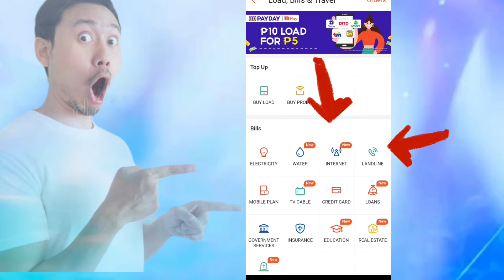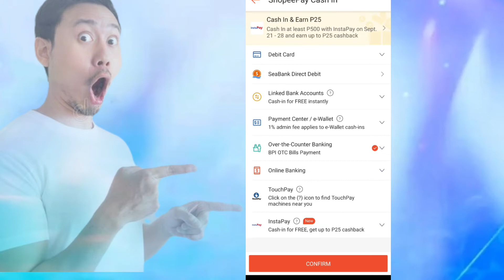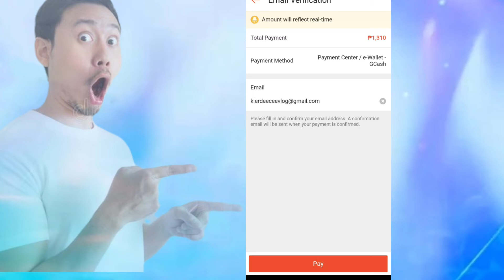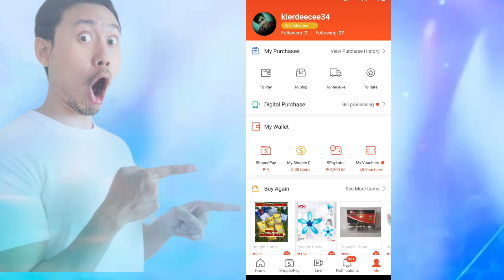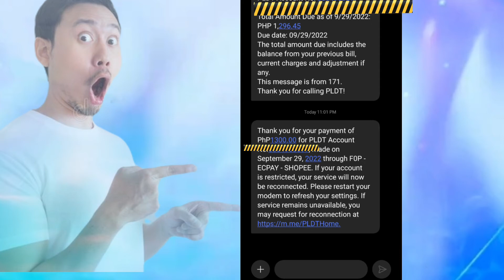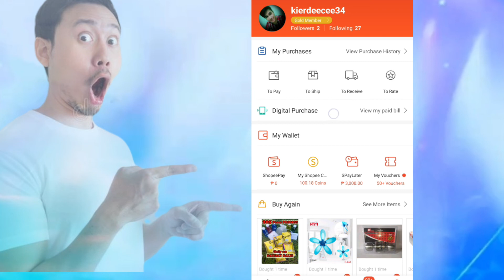Latest update sa SHOPEEpay | How to pay PLDT bills using SHOPPEpay 2022